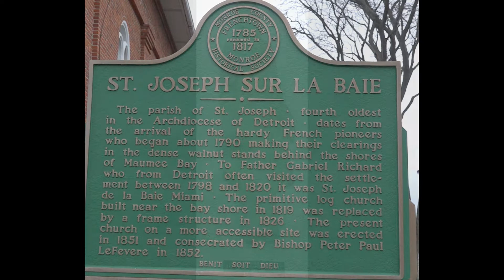Jim & Linda's 50th wedding anniversary celebration